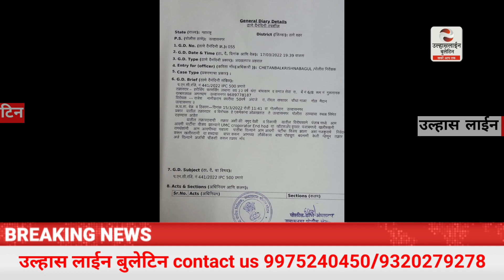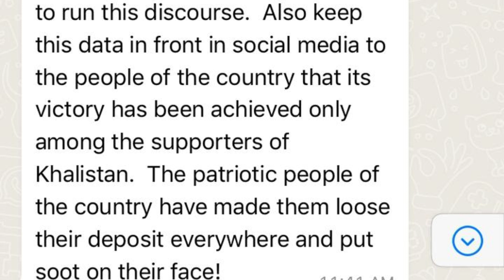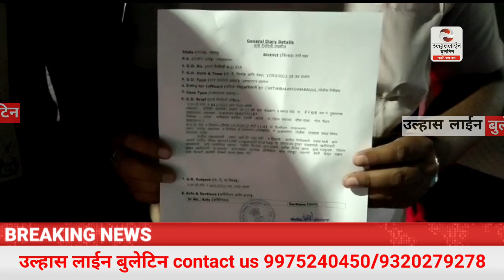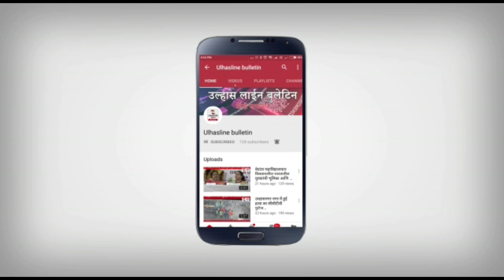सोशल मीडिया पर खालिस्तान शब्द के इस्तेमाल से BJP नगरसेवक राजेश वधरिया पर पुलिस मै मामला दर्ज